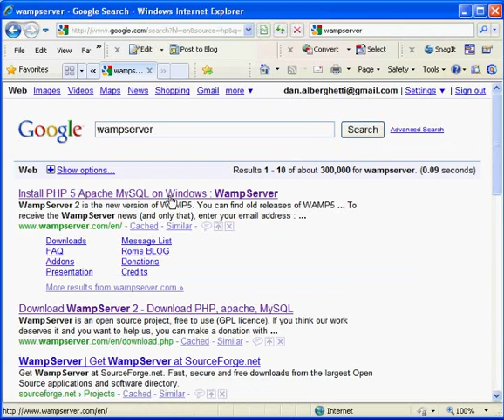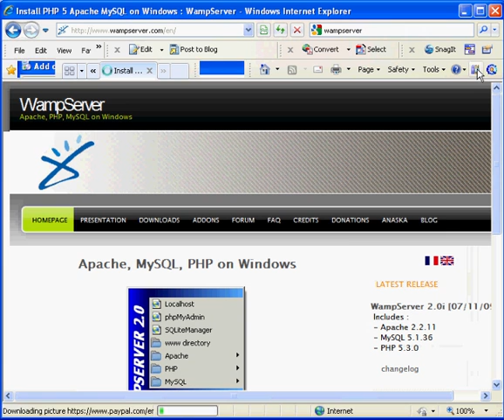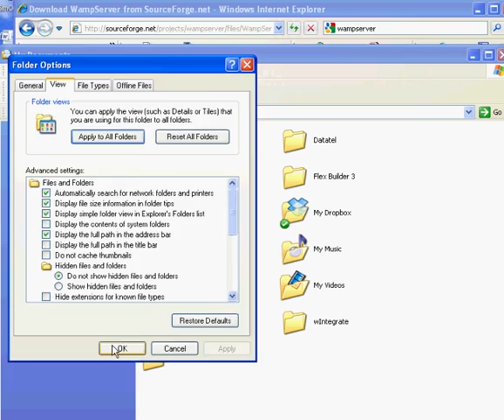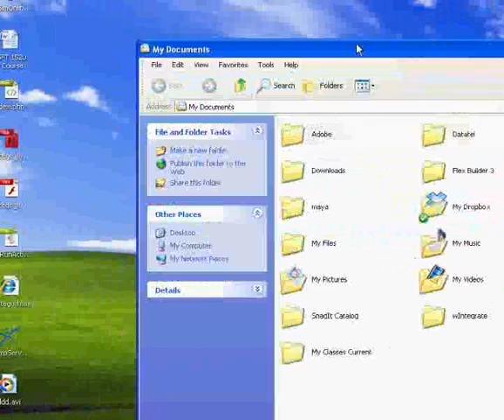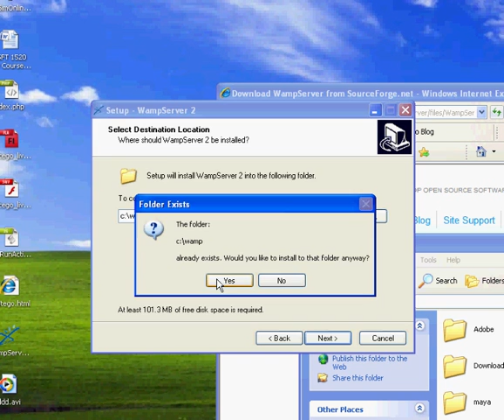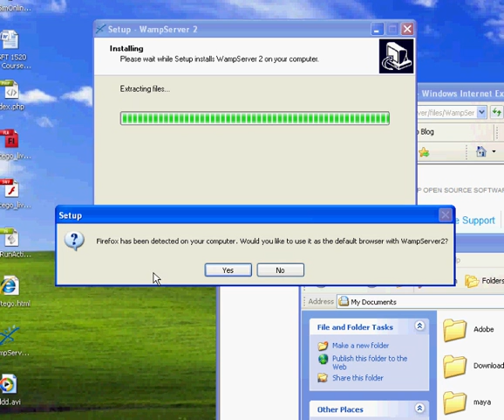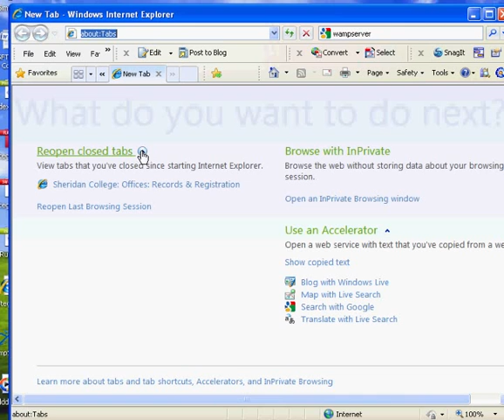01 - How to install Wampserver part 1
A brief tutorial on installing and running Wampserver